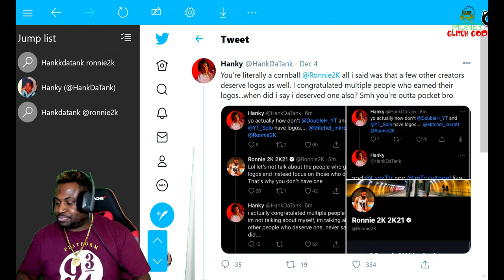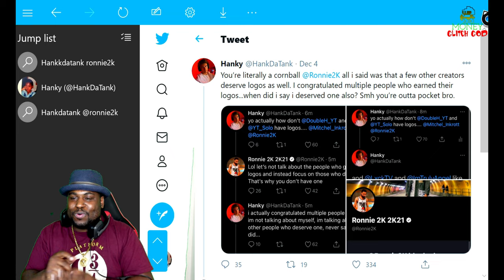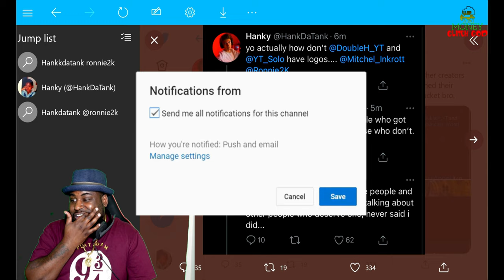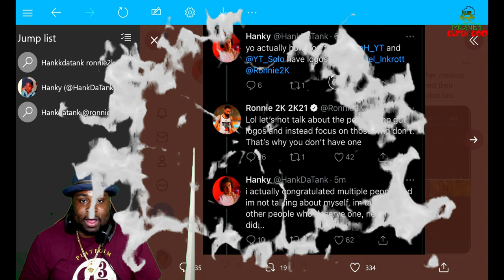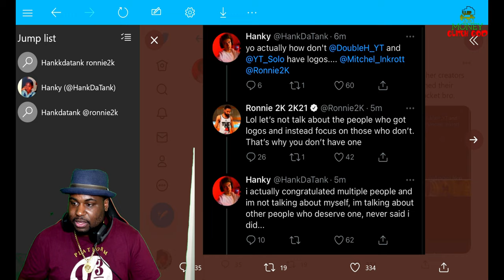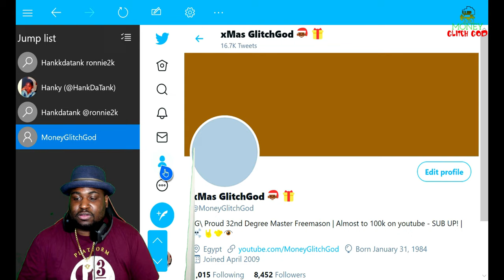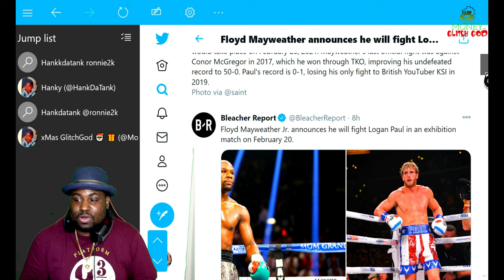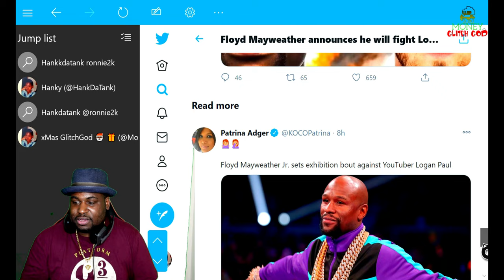DramaAlert Hankdatank VS Ronnie2K! Ronnie2K Toxic? LOGAN PAUL VS FLOYD MAYWEATHER ( NBA2K21 Drama )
Drama in the nba2k21 community.  Hankdatank Vs Ronnie2K. Logo 2k 21 next gen. Content creator logo nba2k. How to get a logo nba 2k